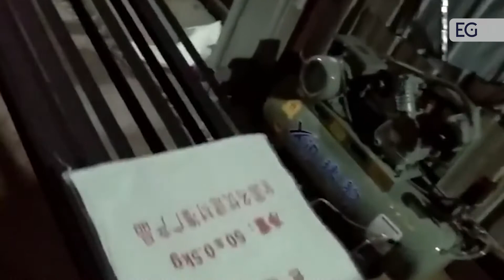Трехцветная машина для печати на мешках LY YSJ01 800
Предлагаем вашему вниманию видео работы трехцветной машины для печати на мешках LY YSJ01 800. С полным описанием и характеристиками вы можете ознакомится, посетив наш сайт